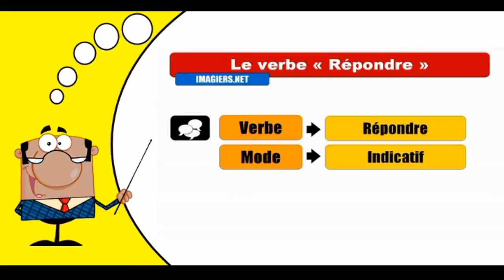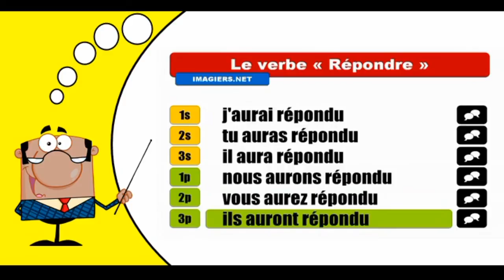Imparare la coniugazione francese I Répondre I Indicatif Futur Antérieur